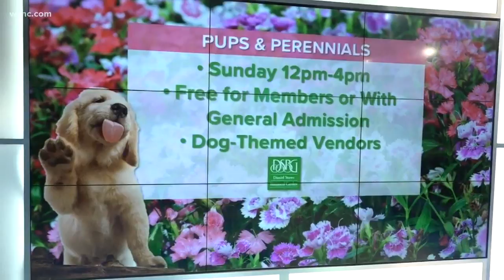Welcome spring with Pups & Perennials at the Daniel Stowe Botanical Garden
What better way to celebrate a beautiful weekend in the Carolinas than being outside with your favorite four-legged friends at the Daniel Stowe Botanical Garden?